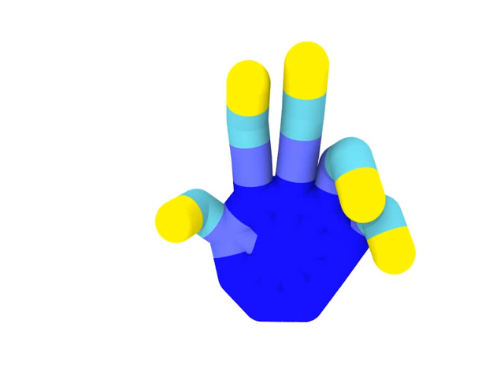Video of gesture recognition and control of the virtual hand.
Citation: O’Connor TF, Fach ME, Miller R, Root SE, Mercier PP, Lipomi DJ (2017) The Language of Glove: Wireless gesture decoder with low-power and stretchable hybrid electronics. PLoS ONE 12(7): e0179766.